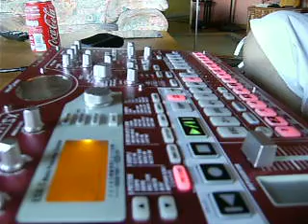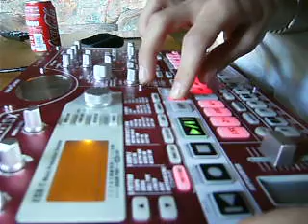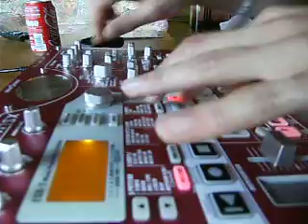ELECTRIBE SX - CLASSIK HIP-HOP - SAD BEAT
c est juste un putain d sample, suivi d un putain d beat et d une basse. a l ancienne, ca fait pas d mal!
peace